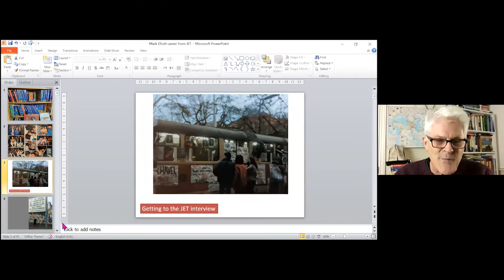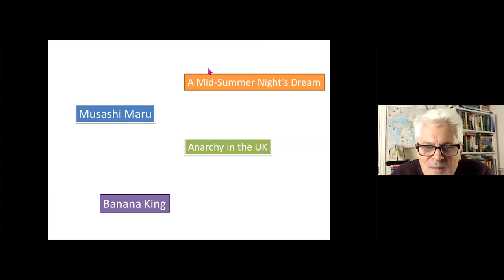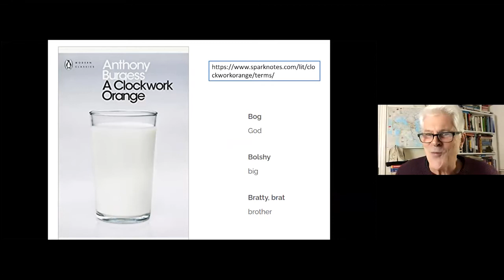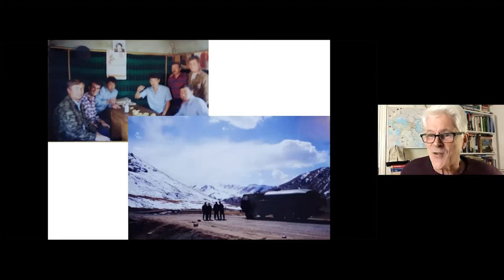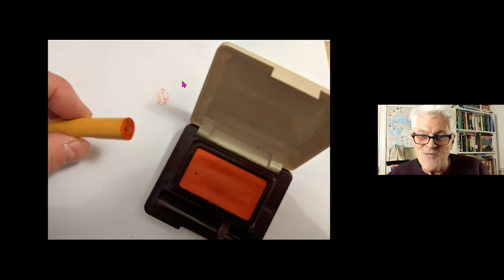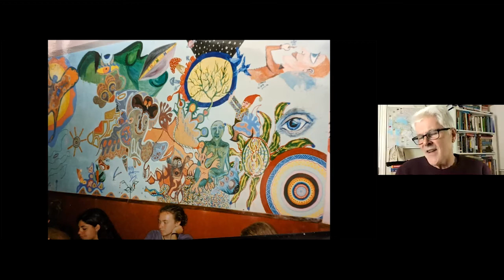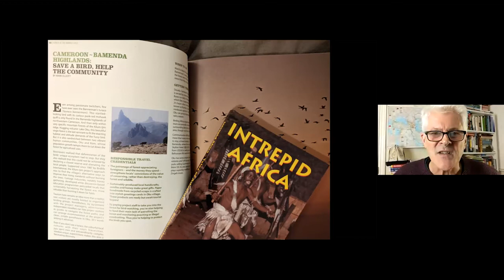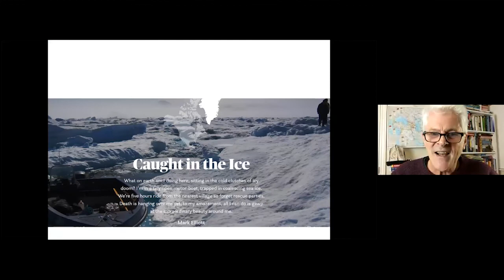JSNW & JETAA Lecture Series: A Traveller from Japan, Mark Elliott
Welcome to the JSNW and JETAA Lecture Series, hosted on Zoom and supported by Japan Society North West and the JET Alumni Association in the UK.

In this talk, Mark discusses how his experiences in pre-internet Japan helped give him the tools and the impetus to begin his 25-year career in travel writing.

When Mark Elliott applied for the JET programme the USSR still loomed large, phoning an international number could easily cost £1 a minute, and nobody he knew had even heard of e-mail. In a world where mobile phones still belonged on James Bond films, Elliott moved to a remote Japanese island where some of the tiny village schools had more staff than pupils.

By the time he left, the Soviet Union had collapsed. Rather than flying home Elliott hopped on a series of boats and trains and went back to the UK the scenic route through a series of countries whose names he had barely heard of. The result was a book called ‘Asia Overland’ which proved to be something of a cult classic showing the basic nuts and bolts of how to cross a continent on a minimal budget without spending too much time in KGB detention.

Since then, he has authored or co-written well over 60 books including dozens of Lonely Planet guides for destinations as varied as Belgium and Bosnia, India and Indonesia, Turkey and Taiwan.
He’s now best known as an Azerbaijan expert.